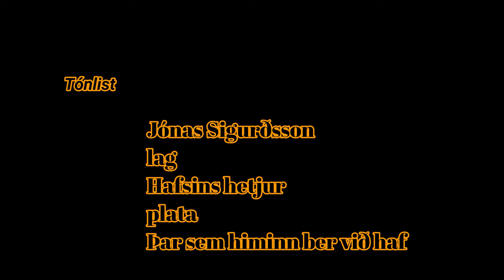heimsóttur og Jónas spurður spjörunum úr. icelandic formula off-road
Formula offroad 2023 Formula offroad 2023 Ruddi Racing heimsóttur og Jónas spurður spjörunum úr. icelandic formula off-road